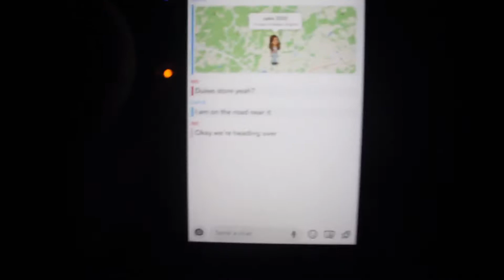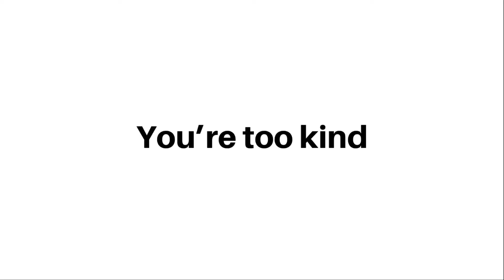WE ALMOST GOT KICKED OUT OF BUFFALO WILD WINGS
I ask Leah what she finds attractive in a guy. I scam cooper in a game called NIMS. Three kids are kicked out of their house so me and Maddie go pick them up. Inside Buffalo Wild Wings a fight is brewing... just kidding, Goku vs Vegeta has fans arguing over validity. Erick talks about his professional volleyball career. I translate his first take and we say goodbye to Morgan and Chance.